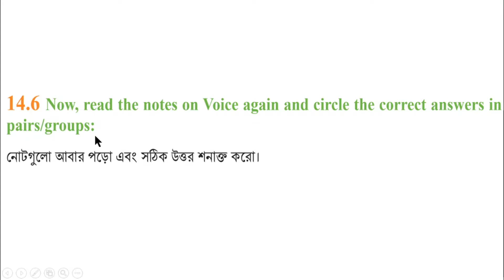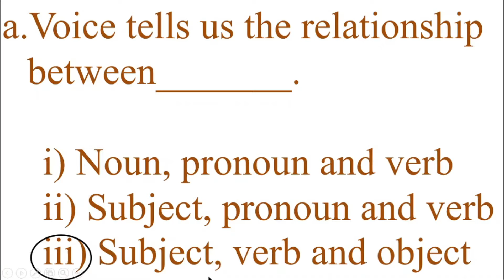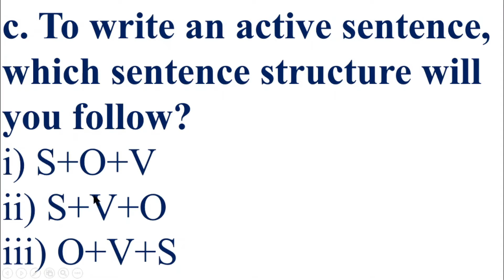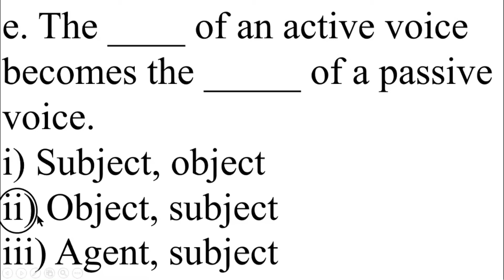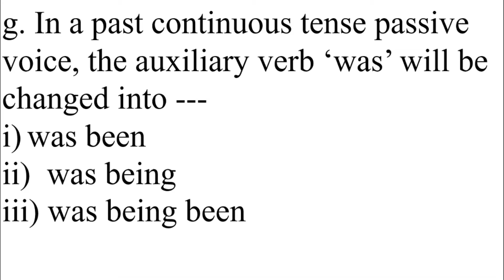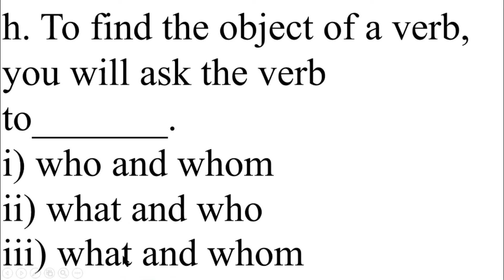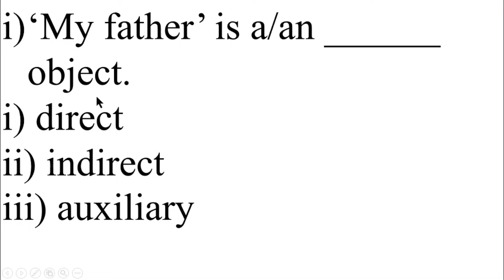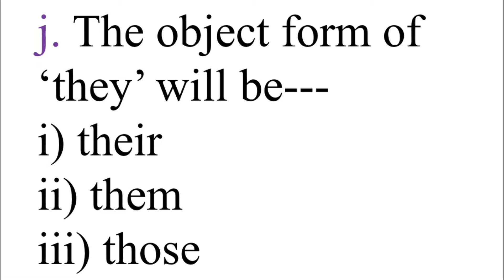ইংরেজি ৭ম শ্রেণি অধ্যায় ১৪ লেসন ১৪.৬ পৃষ্ঠা ১৪১ ইংরেজী ১ম পত্র ৭ম, ইমাম আজম